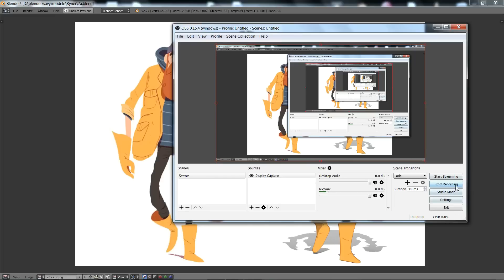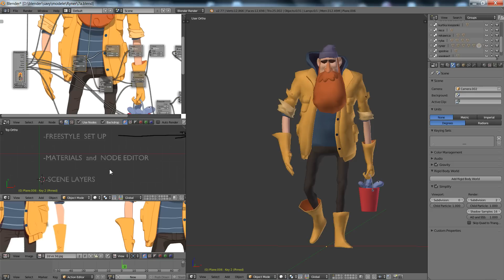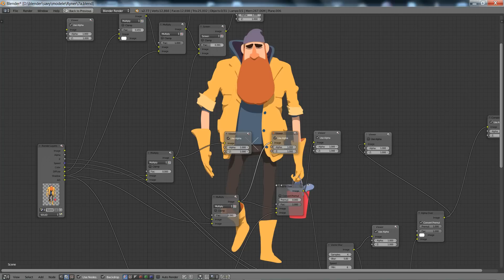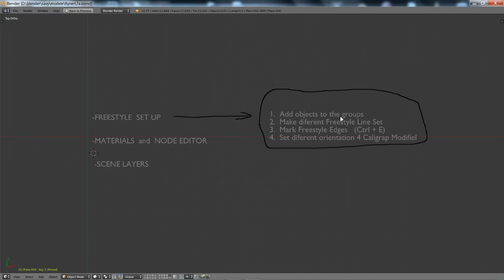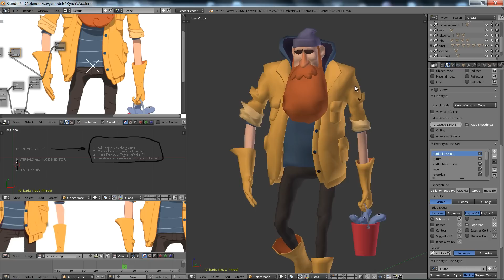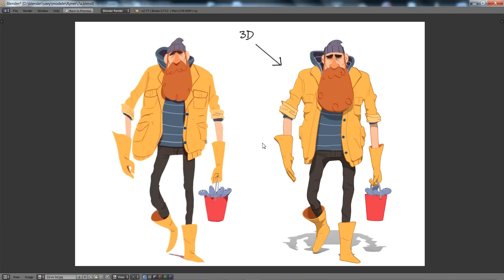Blender freestyle tutorial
Hi, it's a brief tutorial about freestyle line set in Blender.
Here's a link to Blender Artists website with this thread